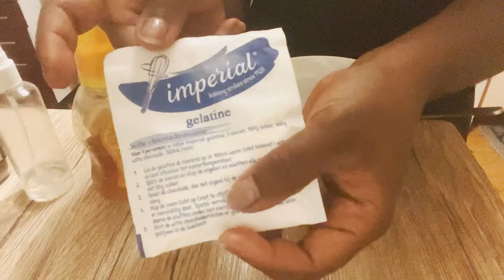Masque éclaircissant, éclatant et épilatoire à base de café et de gélatine!!! Vidéo 147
Hello’s mes BFs aujourd’hui nous faisons nos

Ce masque a des propriétés

Ingrédients:
Café
Gélatine
L’huile de coco
Et miel.

Masque à faire 1 à 2 fois par mois.

Temps de repos: 15 à 30 min

Laissez moi un commentaire

Bon visionnage.